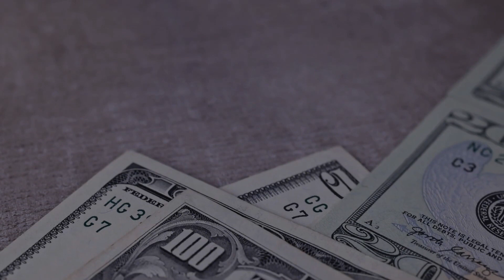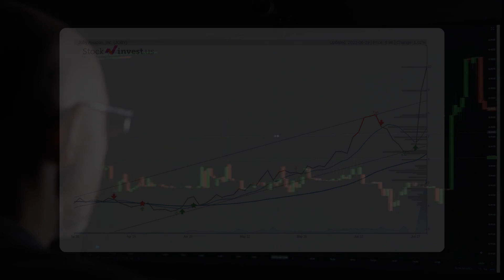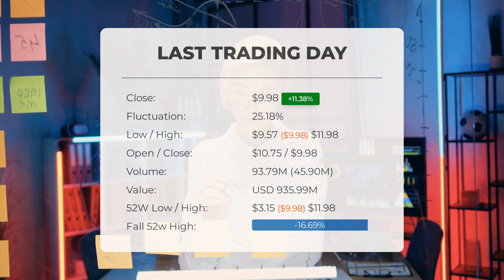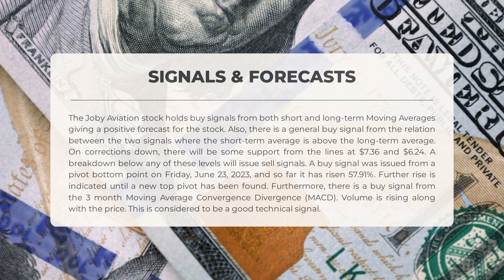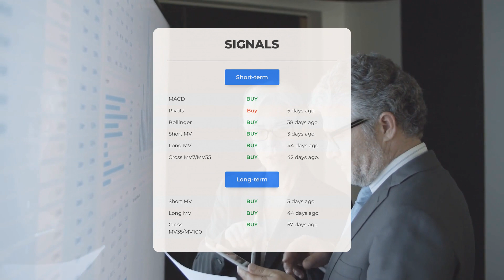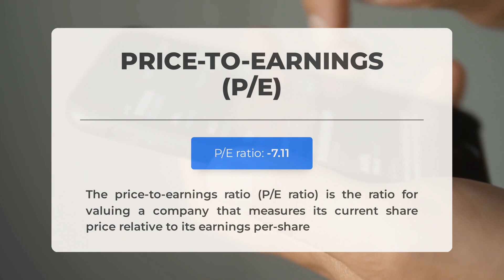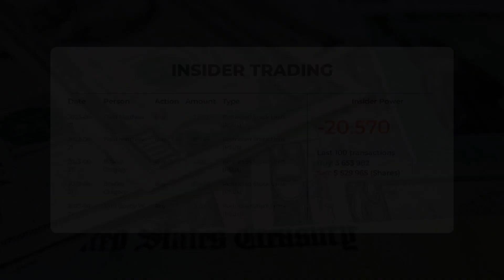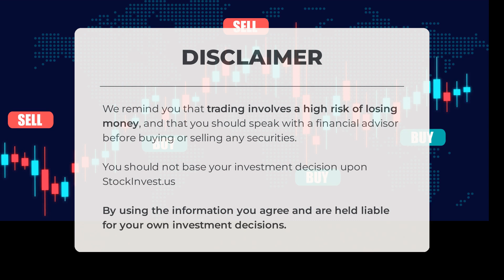Navigating JOBY's Market Shifts: In-Depth Stock Analysis & Predictions for Fri - Stay Ahead!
Joby Aviation Stock Prediction and Forecast [JOBY]

  Joby Aviation price prediction was made for Friday, June 30, 2023

  We go over the JOBY Inc. stock and give our stock price prediction (JOBY). Our JOBY stock price analysis and stock price forecast on JOBY for Friday, June 30, 2023

  Joby Aviation Stock Analysis - JOBY Stock Price Prediction for Friday, June 30, 2023

  JOBY STOCK: THIS IS A JOBY STOCK PRICE PREDICTION, JOBY STOCK PRICE ANALYSIS, AND A JOBY STOCK PRICE FORECAST VIDEO.